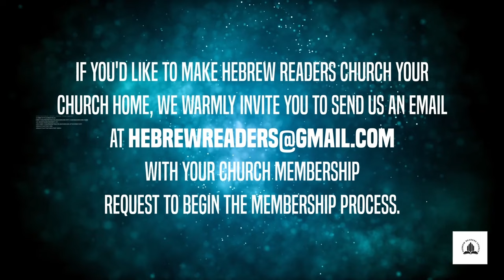The Mind, Body & Senses